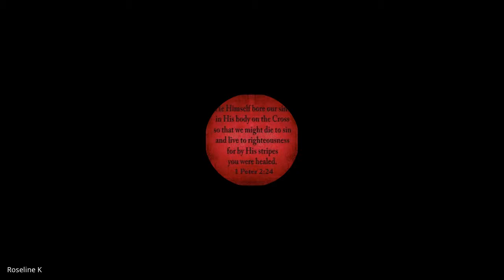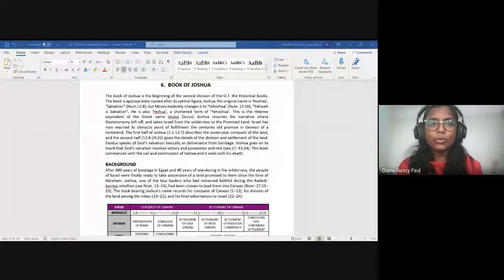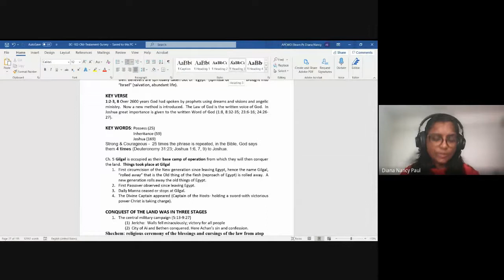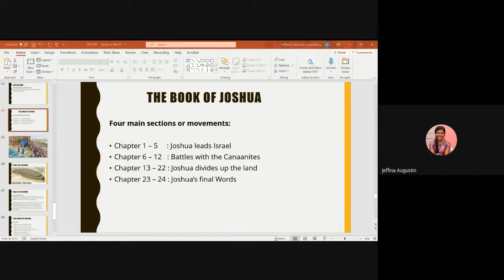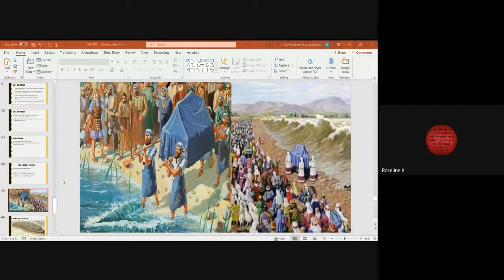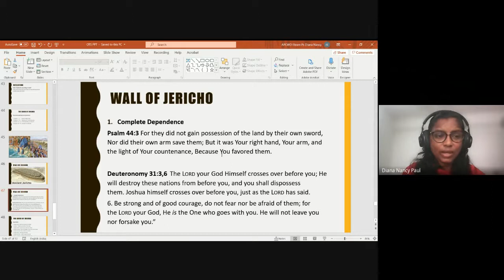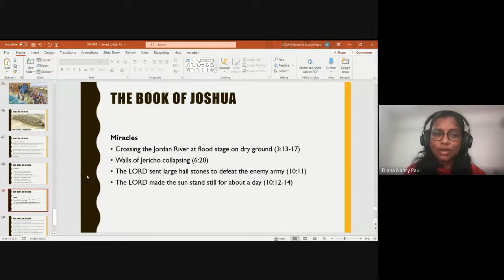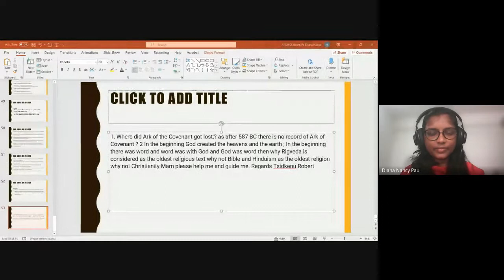Old Testament Survey | Lecture 07 : BC102-OT-20210824